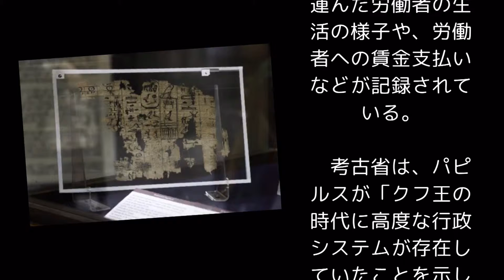世界最古のパピルス文書公開＝ピラミッド建築の詳細記す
参考リンク
転載元
世界最古のパピルス文書公開＝ピラミッド建築の詳細記す (時事通信ニュース) - LINEアカウントメディア